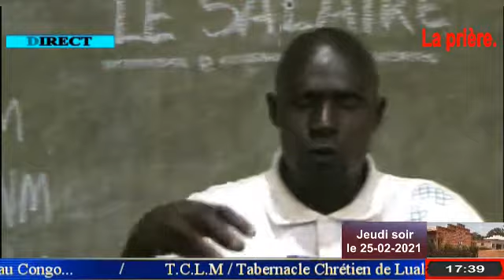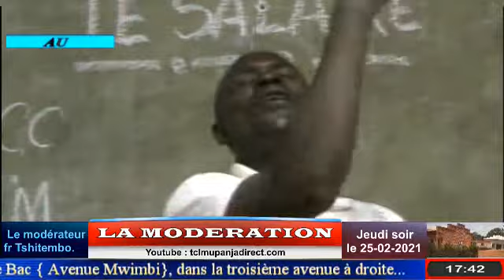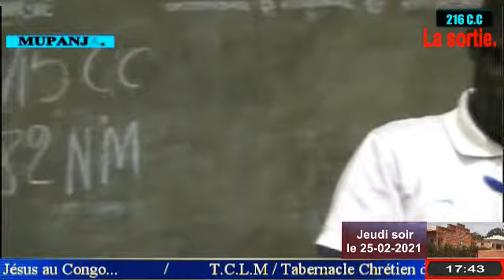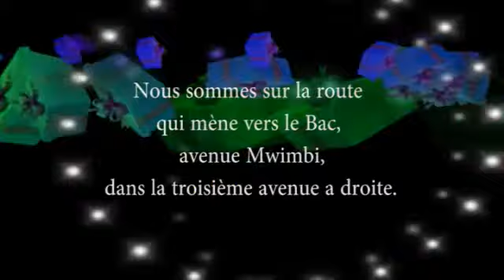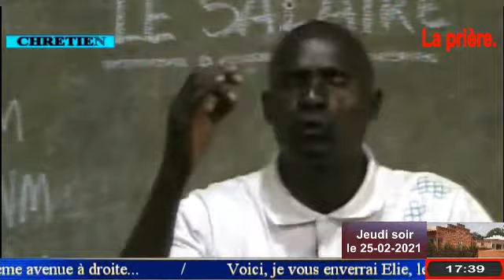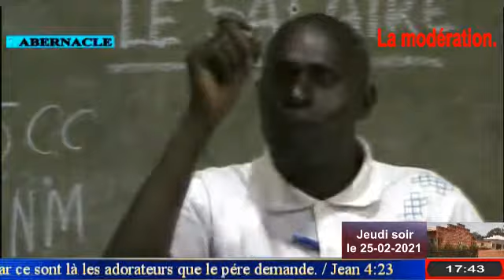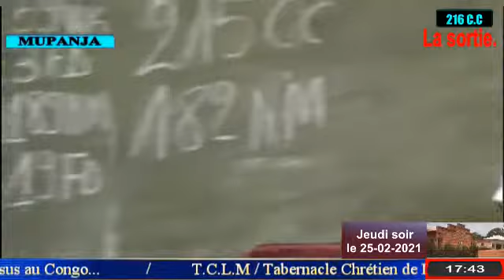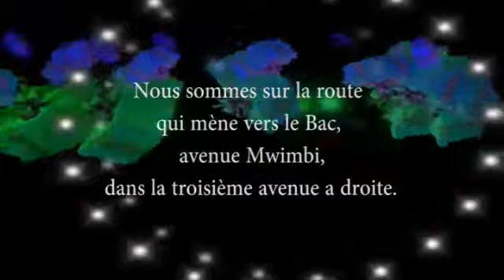03 LA SORTIE; JEUDI SOIR 25 février 2021 05 39 00 AU TABERNACLE CHRETIEN DE LUALABA MUPANJA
TABERNACLE CHRETIEN DE LUALABA MUPANJA.

Malachie 4:5-6
Il ramènera le coeur des pères à leurs enfants, Et le coeur des enfants à leurs pères, De peur que je ne vienne frapper le pays d'interdit.